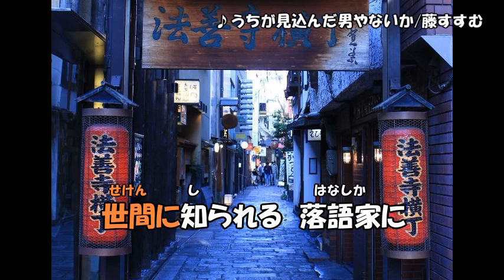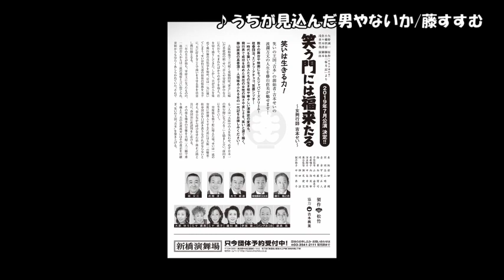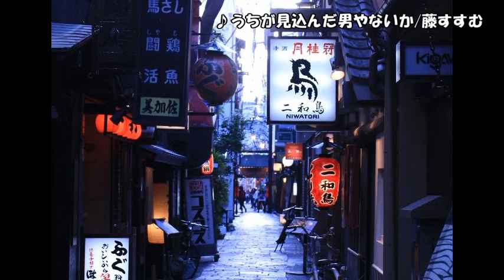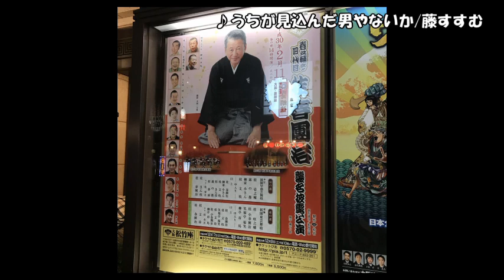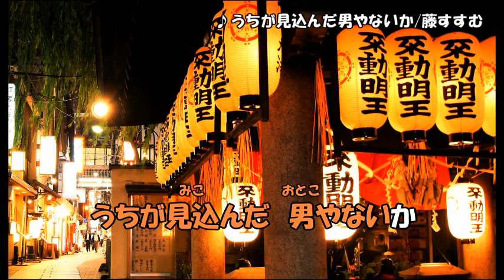うちが見込んだ男やないか/藤すすむ オリジナル曲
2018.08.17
藤すすむ作品歌唱集　9/15
作詞：藤　すすむ　作曲：本田みのる　編曲：岩上峰山